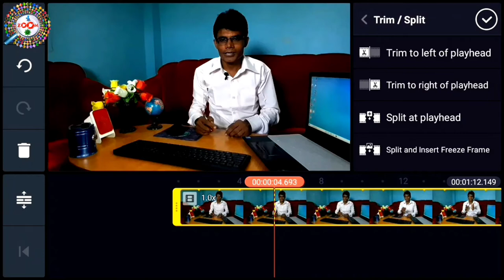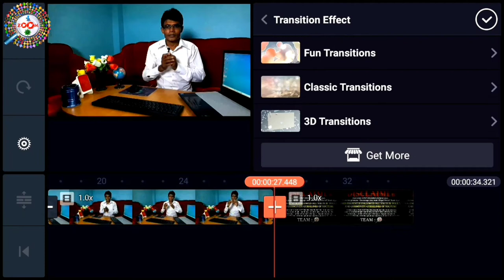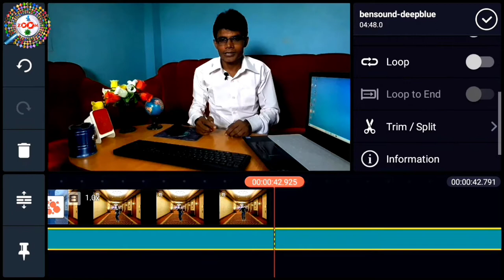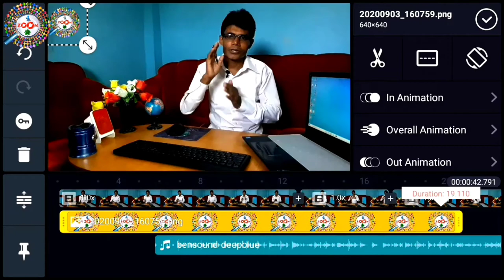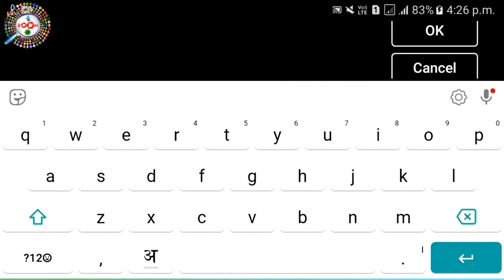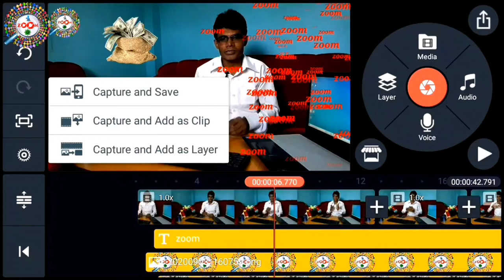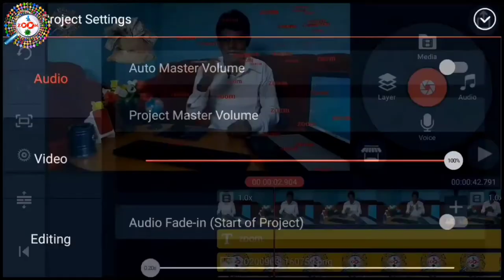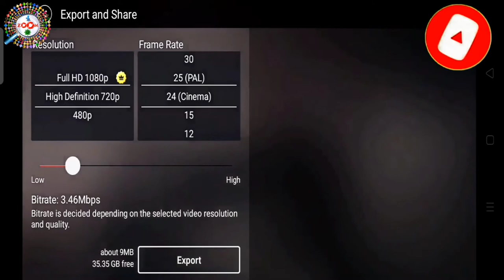Complete Video Editing Tutorial on Mobile Using Kinemaster App in Hindi - मोबाइल पर वीडियो एडिटिंग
is video me aap janege ki mobile  par youtube channel ke liye ya kisi bhi platform ke liye video editing kaise ki jati hai. video ko kaise joda jata hai kaise cut kiya jata hai aur kaise usme logo aur background music add kiya jata hai. is video ko dekhne ke baad aap complete video editing sikh jayenge.

Kinemaster is a full-featured video editing for Android. Kinemaster has powerful tools that are easy to use, like multiple video layers, blending modes, voiceovers, chroma key, speed control, transitions, subtitles, special effects and so much more! Find out why creators love Kinemaster for YouTube, TikTok, and Instagram and why journalists, educators, marketers, KineMaster to create, edit, and share your own amazing videos!

Engineer raza